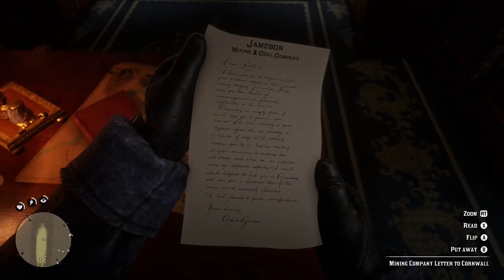Red Dead Redemption 2 - Part 3